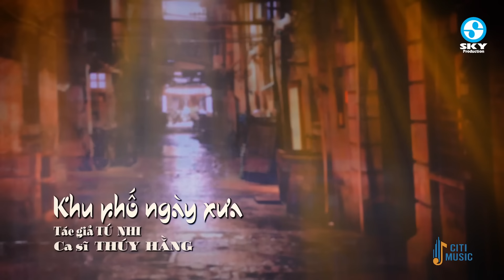Siêu Phẩm Bolero 2022 ĐÁNG NGHE NHẤT Hiện Nay - Tuyệt Đỉnh Bolero Xứng Đáng Được Triệu View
1. Hai vì sao lạc - Thục Trinh (Anh Việt Thu)
2. Xa vắng - Mai Đình (Y Vân)
3. Đêm giã từ - Lưu Thanh Vũ ft Nhã Ca (Vũ Tuấn)
4. Khu phố ngày xưa - Thúy Hằng (Tú Nhi)
5. Phận tơ tằm - Quỳnh Như (Hồ Tịnh Tâm)
6. Tương tư nàng ca sĩ - Lưu Trúc Ly ft Nhật Kim Anh (Kông Thanh Bích)
7. Áo em chưa mặc một lần - Vòng nhẫn cưới - Hoàng Thuận ft Thúy Hằng (Hoài Linh - Vinh Sử)
8. Mưa qua phố vắng - Đoàn Minh ft Cẩm Loan (Hà Phương)
9. Chuyện hẹn hò - Trương Như Ý (Trần Thiện Thanh)
10. Khuya nay anh đi rồi - Mai Đình (Châu Kỳ)
11.Sao lòng còn thương - Cẩm Loan (Hàn Châu)
12. Định mệnh - Tuấn Dũng Bolero (Song Ngọc)
13. Năm 17 tuổi - Quỳnh Như (Linh Ngân)
14. Cảm ơn - Hoàng Tuấn (Ngân Khánh)
15. Lại nhớ người yêu - Võ Hoài Long (Giao Tiên)